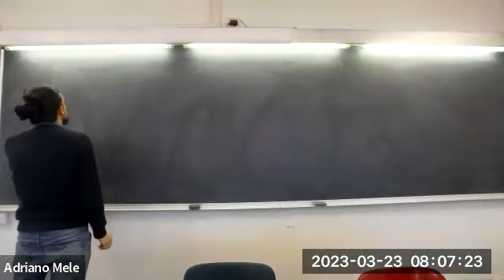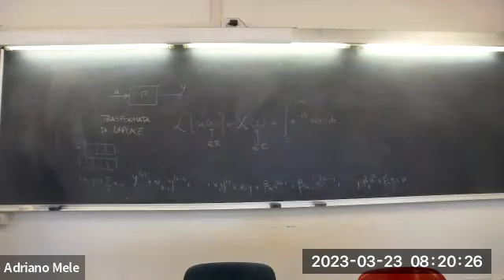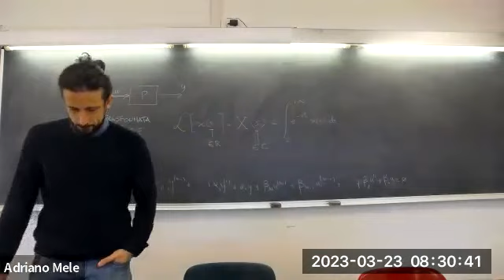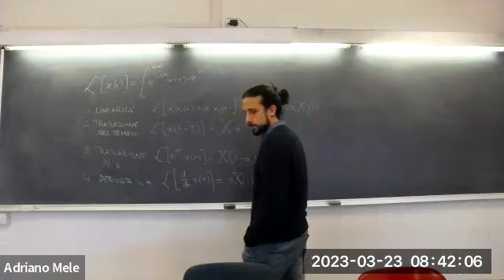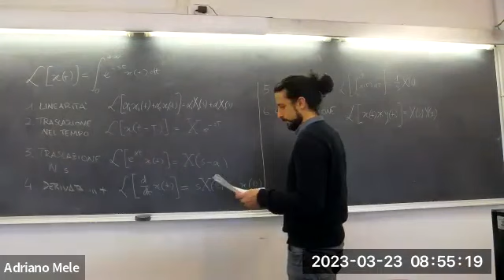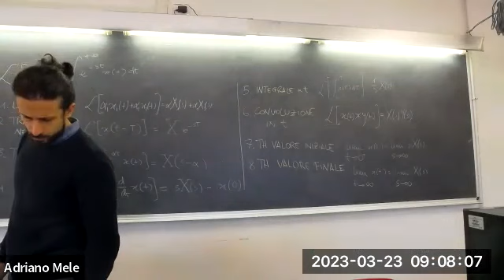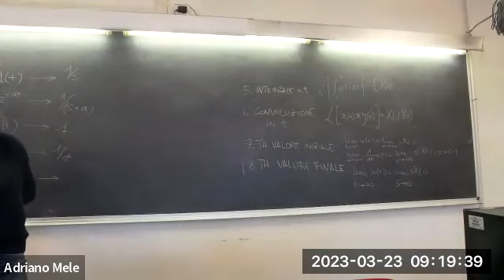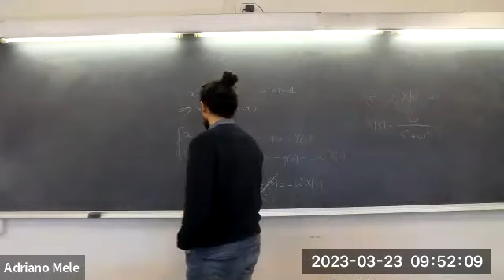CAII 2023 - Trasformata di Laplace e rappresentazioni I-U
Rappresentazioni ingresso-ucita, trasformata di Laplace. Definizione, proprietà e trasformate notevoli.

NOTA: in uno degli esempi c'è un errore che è poi corretto alla fine del video